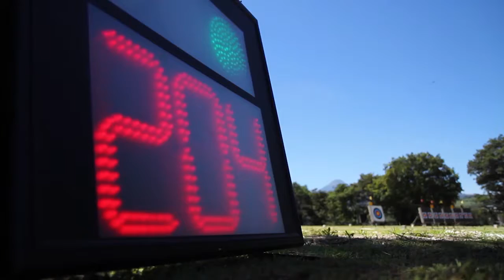Eliminatoria nacional y clasificatorio al Torneo Versus de Tiro con Arco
Te compartimos las mejores imágenes del Ranking nacional y clasificatorio al Torneo Versus que se llevará a cabo en México.